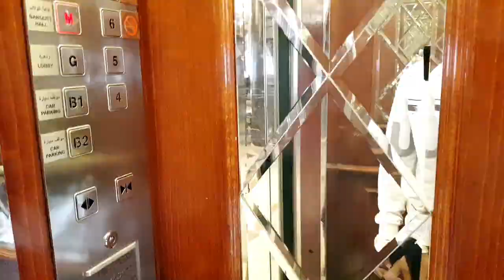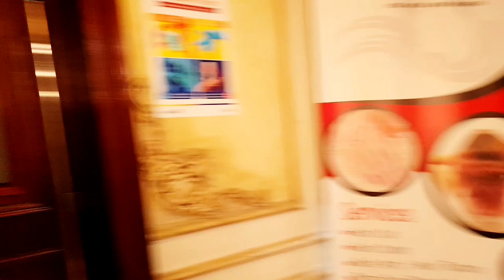Royal Ascot Hotel Special Biryani Lunch Vlog No 5 (mariner_bunny)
The Ascot Hotel offers a choice of 3 food and beverage outlets. Chinese cuisine can be sampled at Shanghai Kitchen, and Thai delicacies are offered at The Thai Connection. The hotel also has an Irish pub, Waxy O'Connors.

The Ascot Hotel is a 7-minute drive from Sheikh Zayed Road.

Hello everyone this is Sahil Mahesh  Gawand.